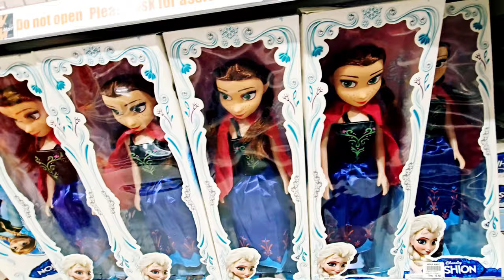wear mart abu dhabi | shopping mall | shopping vlog | shopping video | clothing | toys | girls wear